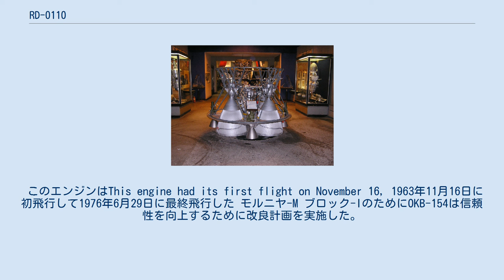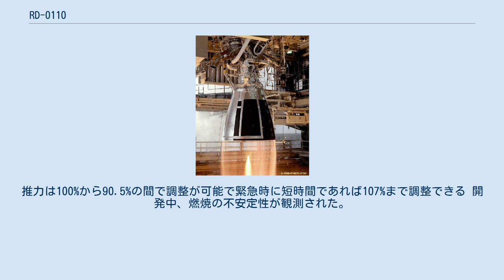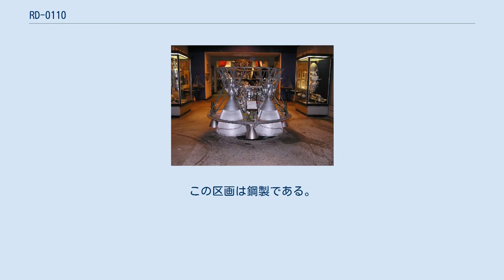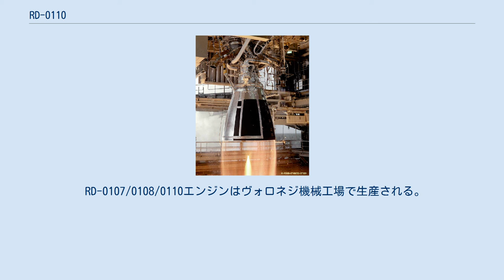RD-0110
RD-0110は液体酸素とケロシンを推進剤として使用するガス発生器サイクルのロケットエンジンである。
RD-0110エンジンはソユーズ、ソユーズU、ソユーズU2、ソユーズFG、ソユーズ 2.1aの3段目であるブロックIに使用された。
RD-0110キマフトマティキ設計局によって開発された。
 2011年8月24日に打ち上げられたプログレスM-12M補給船はRD-0110エンジンの故障が原因で打ち上げに失敗した。
 最新のソユーズ-2.1bとソユーズ-2.1vで使用されるブロックIでは後継のRD-0124を搭載する。
 2018年2月時点で既に初飛行から57年以上運用されている。
 OKB-154のS.A. コズベルグは無人のモルニヤ ブロック-Iのためのエンジンを開発することになった。
そのためRD-0107が1960年から 1961年にかけて同様にOKB-154によって設計されたSS-8 Sasin ICBMのエンジンであるRD-0106 (GRAU Index: 8D715)を基に開発された。
同様にボストーク ブロック-E RD-0105/RD-0109の開発経験も役立った。
 エンジンは1960年10月10日に初飛行して最後のモルニヤの飛行は1967年10月22日だった。
 有人仕様のボスホートブロック-Iのエンジンでは有人仕様の3K基準を満たすことが必要だった。
1963年にOKB-154は新型のエンジンを開発した。
GRAU index 8D715Pとしても知られるRD-0108はRD-0107と同じ特性と性能を備えるものの、有人仕様の基準を満たす。
 このエンジンはThis engine had its first flight on November 16, 1963年11月16日に初飛行して1976年6月29日に最終飛行した モルニヤ-M ブロック-IのためにOKB-154は信頼性を向上するために改良計画を実施した。
この計画でRD-0110が誕生した。
受領試験の間にとりわけ始動時の高周波数の燃焼不安定が観測された。
しかし、燃焼室内の長手方向にフェルト製の筋を追加する事で解決した RD-0110の開発は1963年に9か月かけて実施され、1964年に初飛行した 同様にソユーズの3段目ではすべての形式に2.1bのRD-0124が登場するまで使用された。
1350回以上飛行して累計336,500秒間燃焼して依然として毎年多数が飛行する。
 RD-0110はKbKhAがちょうどロケットエンジンの設計に参入した時期に開発された。
多くの調査の後、単純と信頼性が設計の主な目的だった。
この理由により液体酸素とRG-1のポンプが単軸式でタービンで駆動される統合された設計になった。
許容できる吸引性能をもたらすためにRD-0110のターボポンプは流入口が2ヶ所ある背中合わせの遠心羽根車を備える。
これにより、加圧ポンプを追加せずに相対的に低い流入圧力で作動する。
タービンは燃料過剰のガス発生機によって駆動される。
 ガス発生器と燃焼室の点火装置は火工品によって点火する。
エンジンの制御は調節器と弁の設定で行う。
推力は100%から90.5%の間で調整が可能で緊急時に短時間であれば107%まで調整できる 開発中、燃焼の不安定性が観測された。
問題は噴射装置に起因する事が判明した。
最終的に2液推進剤遠心式気化設計を最適化する事で解決された。
認証試験中に起動時の高周波数の燃焼不安定性が依然として観測された。
起動時の不安定は60から80回に1回程度でまれで地上での受領でのみ発生したものの、この問題を解決するために大きな労力が注がれた。
音響の調査とモデリングにより、解決法が見つかった。
6本の可燃性のフェルト製の筋が燃焼室内に縦方向に設置され、恒常的に解決した RD-0110は燃料を冷媒として使用する再生冷却を備える。
他の大部分のソビエトの設計と同様に波型の冷却ジャケットで挟む構造になっている。
ノズルの下部は外部の内張りはなく、軽量化のために波型のジャケットがむき出しになっている。
この区画は鋼製である。
くびれ部は高温にさらされるため、この部分は熱伝導性に優れた銅に溝をフライス加工して内張りが施されている。
くびれ部の上部に円環状の隙間のフィルム冷却装置がある。
 RD-01...